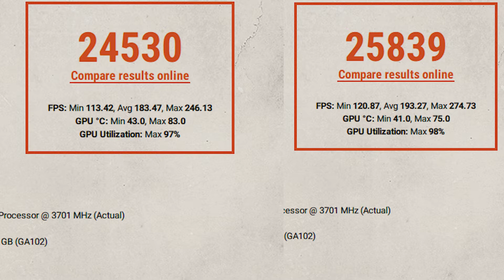Does A CPU Cooler Increase Performance And FPS In Your PC??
If you would like to support me and my channel, I have merch available